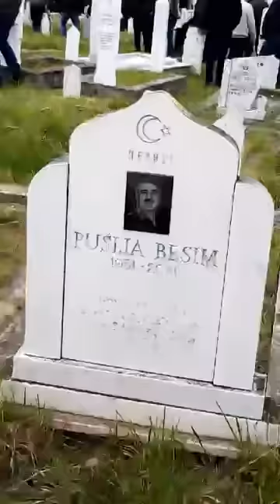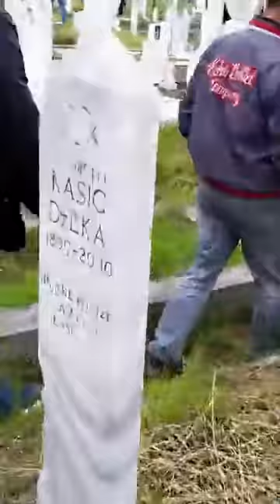DŽENAZA MIRSADU KOLIĆU - MIRSU (31.05.2020)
Snimak:Brodarevo slike